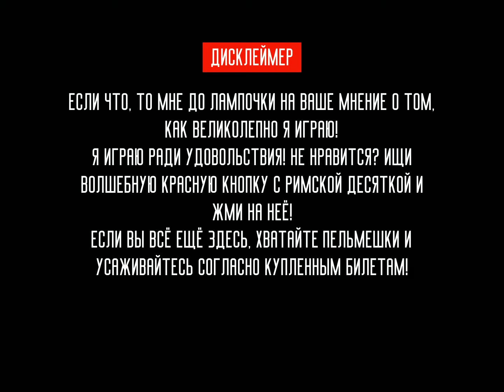Лунный фестиваль против дробашей • Guns of Boom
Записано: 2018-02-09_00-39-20